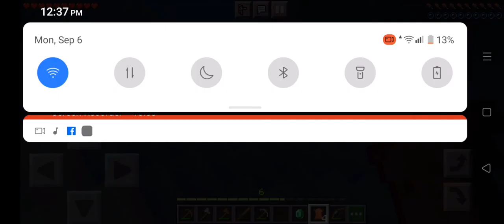MINECRAFT IS LIFE